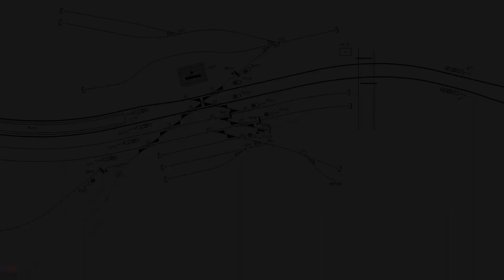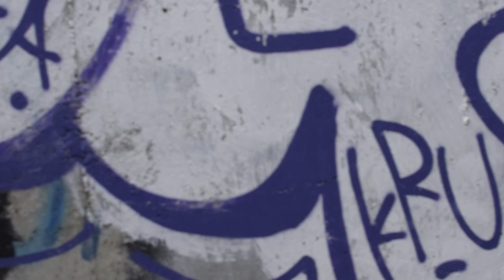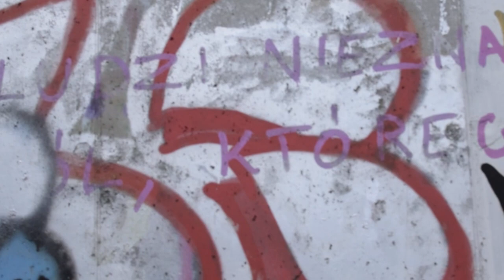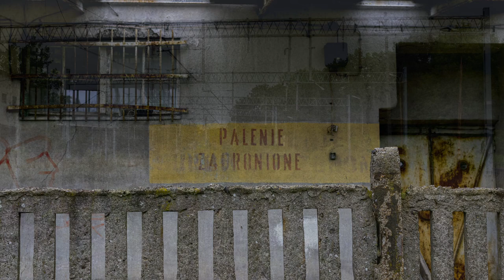Szczecin Turzyn - Dworzec, wiadukt, kładka i pozostałości bocznic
Szczecin Turzyn – dworzec kolejowy położony w górze ul. 26 Kwietnia na pograniczu szczecińskich osiedli Turzyn i Świerczewo. Znajduje się na nieużywanej do ruchu pasażerskiego linii do Trzebieży – 3,7 km od Szczecina Głównego. Przy stacji znajduje się nastawnia „SU”.

Przez stację Szczecin Turzyn przebiega linia kolejowa nr 406 Szczecin Główny – Trzebież Szczeciński. Stacja Szczecin Turzyn jest końcem linii nr 432 Szczecin Wstowo podg. – Szczecin Turzyn. Ze stacji biegnie tor w kierunku ul. Ku Słońcu odgałęziający się przed przejściem dla pieszych przy ul. Kordeckiego, a kierujący na teren bocznic. Wszystkie bocznice są zamknięte i nieeksploatowane, a tory w dużej mierze rozebrane. Stacja posiada także rampy dla drobnego ruchu towarowego.

źródło: Wikipedia

Obecnie stację czeka przebudowa, wejście na perony z kładki z ulicy 26 kwietnia zostało zabetonowane, po nawierzchni peronu też już nie ma śladu.
Z wyżej wymienionej kładki można zejść na pas zieleni oddzielający jezdnie, w latach 80 miał tam znaleźć się przystanek tramwajowy dla planowanej trasy w kierunku nowobudowanych wtedy osiedli - Kaliny i Przyjaźni. Do dnia dzisiejszego nic się nie zmieniło w kwestii zagospodarowania tego miejsca.

0:00-0:19 Intro/układ torowy
0:20-1:27 Wizualizacja GoogleEarth
1:27-1:39 Plan przebudowy
1:40-2:28 Okolice nastawni
2:29-4:28 Okolice dworca/dawne bocznice
4:29-7:15 Dworzec Turzyn
7:16-8:37 Budynek dworcowy
8:38-10:12 Wiadukt nad ulicą 26 kwietnia
10:13-16:57 Kładka / planowany przystanek
16:58-17:28 Zdjęcia historyczne
17:29-17:56 rok 2017
17:57-18:15 rok 2020
18:16-19:42 rok 2022
19:43-20:52 Przejazd składu DB